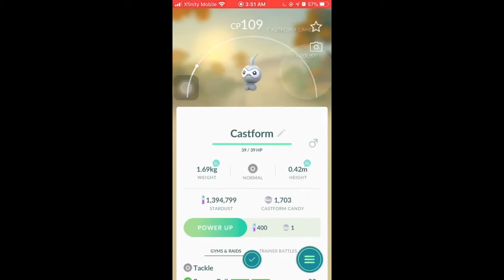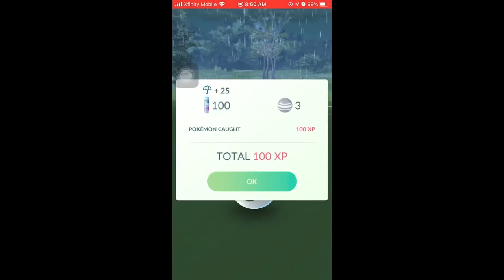Double Bounce Catch of all Castforms [Normal, Sunny, Rainy, Snowy]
Completed double bounce throw and catch of all four forms of Casform: Normal, Sunny, Rainy, and Snowy, in the Pokemon Go game.

The Snowy form was caught when the weather was 'foggy', not snowing or hail.  Niantic uses weather forecast, not realtime weather.  So, sometimes the App's weather condition is incorrect.